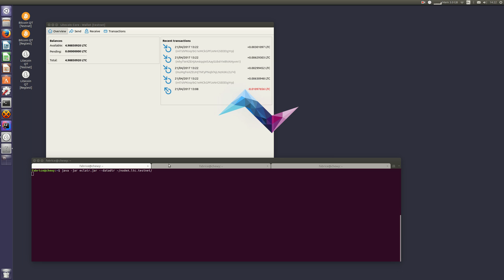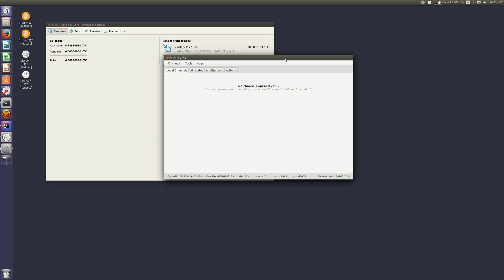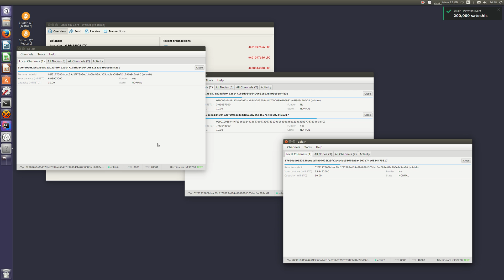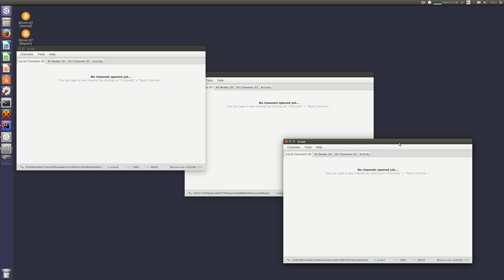Testing Lightning on Litecoin with eclair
This is a quick demo of eclair, our own implementation of Lightning, on Litecoin (testnet).

To run the demo, you wll need:
- a synchronized Litcoin node, with zmq notifications enable (which is easily available on linux only at the moment)

We created 3 directories (one for each node) with 3 different eclair.conf files, started all 3 nodes and connected A to B and B to C. We waited for all funding transactions to be confirmed and all channel announced, made a few payments, closed all channels and waited again for all closing transactions to be confirmed. You can checkout or demo setup there